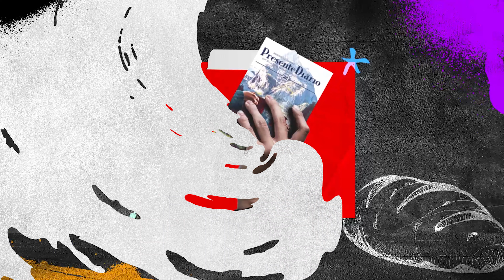Notável - Presente Diário 13/12/2023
Leitura Bíblica: Atos 9.36-42 "Coloque-se à disposição de Deus, ainda que seu dom, talento ou habilidade pareça insignificante.".